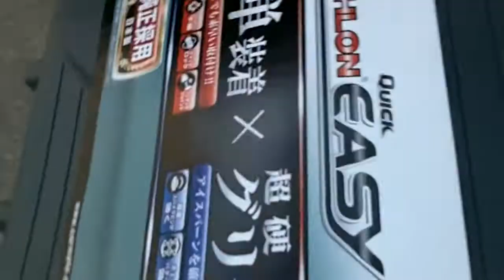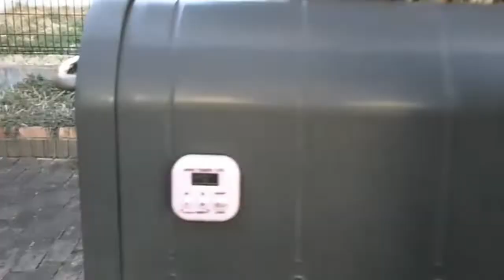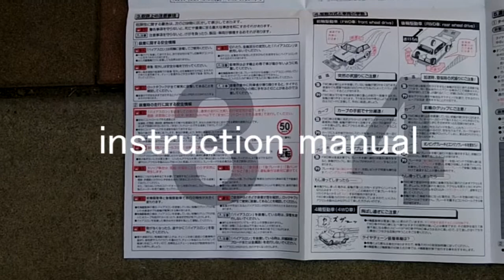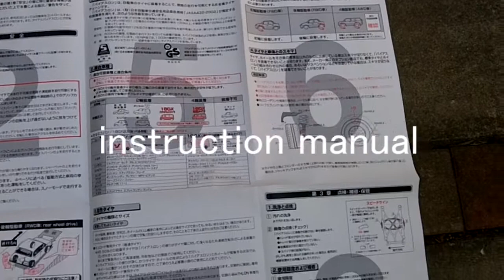High-performance snow tire chain made in japan [ BIATHLON QUICK EASY] I tried it if it was true !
I tried high-preformance famous tire chain .
Is it a quick&easy tire chain as its name suggest?

This video introduces product introduction
and how to attach the chain.

Lastly I show how long can I set the tire chain.
By the way I am an amateur tire chain set.

Let's enjoy driving in winter with safe driving.